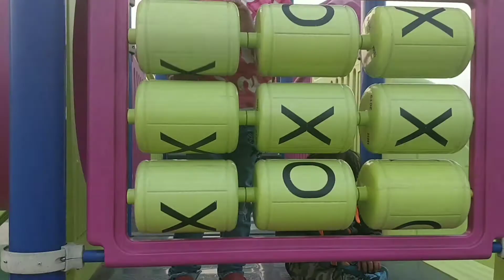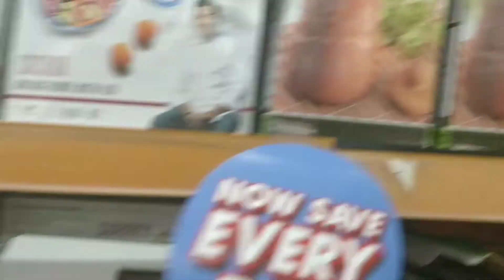ମାଟିର ଜିନିଷ ଦେଖି ପୁରା ଖୁସି ହେଇଗଲି, କିଛି ପୁରୁଣା ଦିନର ସ୍ମୃତି ମନେପଡ଼ିଗଲା, ଆଜି ସ୍ବପ୍ନ ପୂରଣ ହେଲା